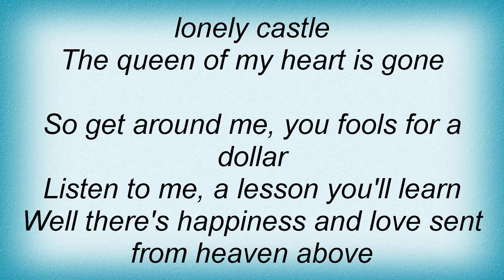Willie Nelson - Heartaches Of A Fool Lyrics